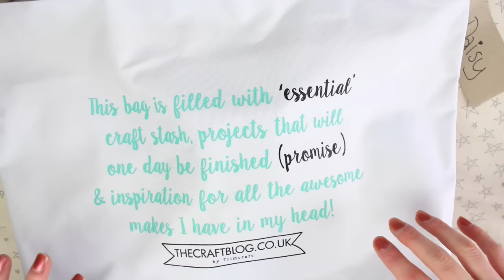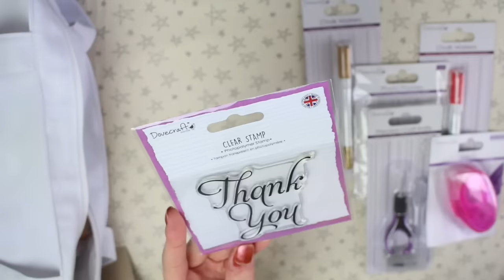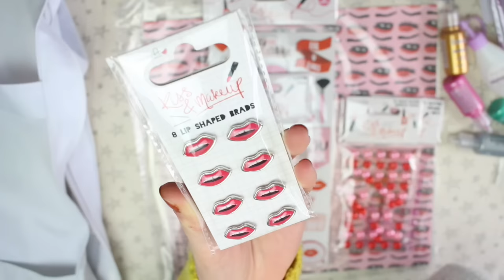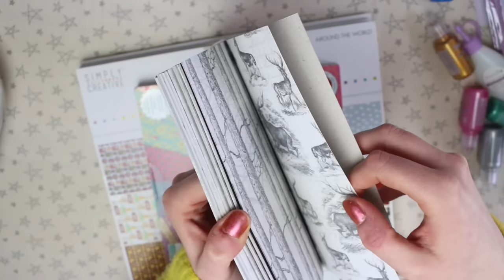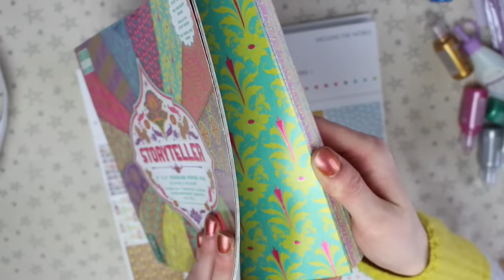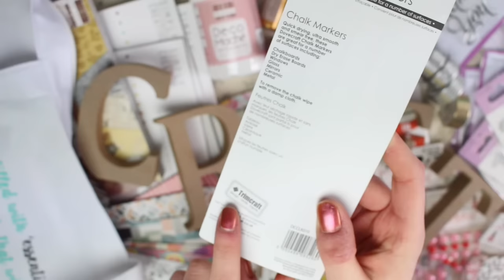Trimcraft Goody Bag Haul! | MyGreenCow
I said it in my other video, but I just wanted to say it again here too! A massive thank you to Trimcrafts for putting on an awesome event, and for such a generous goody bag! I can't wait to have a play with everything :)

- Daisy X

► FAQ ◄

● All supplies used in creative videos are listed in the video description.

I was gifted this goody bag for free, at the recent blogger event I attended. I was not asked to do this video by the company, I chose to do it. All my opinions are 100% my own, and I will always give you my honest opinion on the item/company.